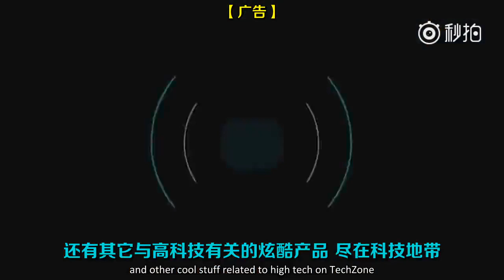MMA史上十大格斗巨人